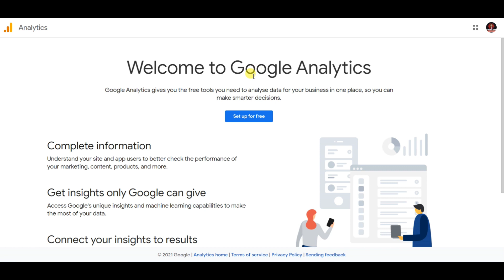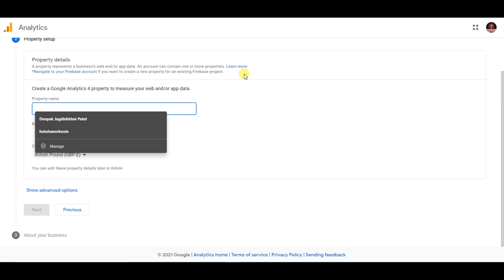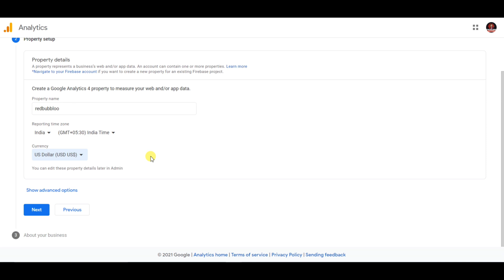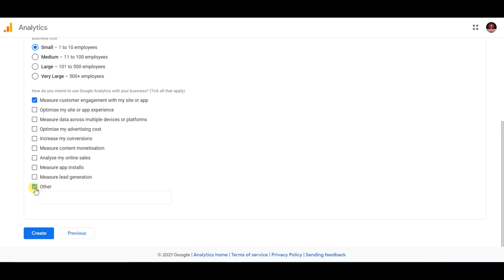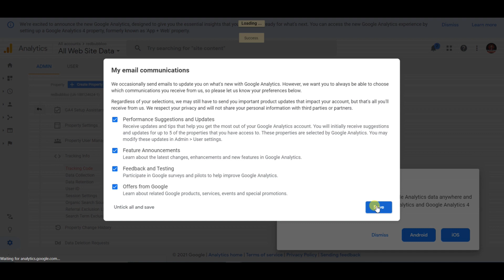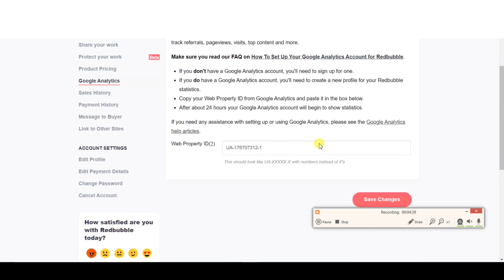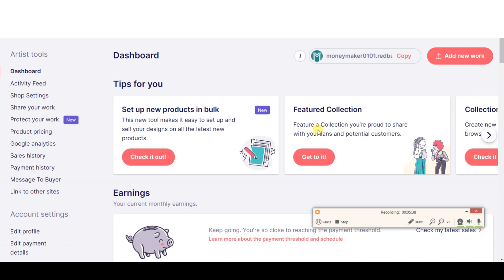How To Connect Redbubble Account with Google Analytics (Full Hindi Tutorial)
Mic i use
Laptop i use
Tripod i use

Start a website just Rs 99 (best hosting which i use)
Part 2 of this video will be released in 2 days in which i will teach how to make free designes for redbubble

Best income part time job | Work from home | freelance | RedBubble.com | LogoMaker | paypal |

earn money designing tshirts
redbubble tutorial in hindi
how to make redbubble account
makemoney online in 2020
redbubble se paise kaise kamay